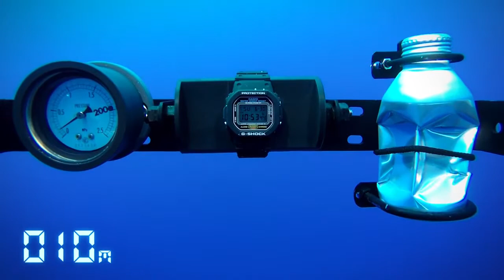G-SHOCK DW-5600 / Challenge the limits CASIO / Official Video